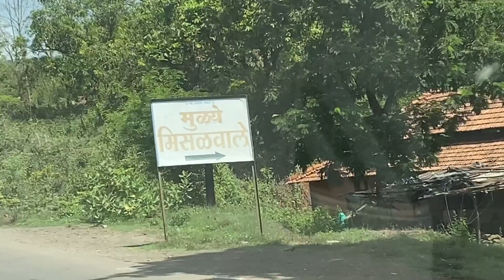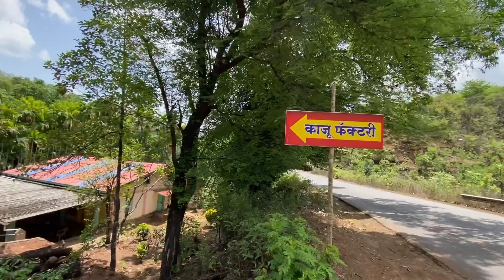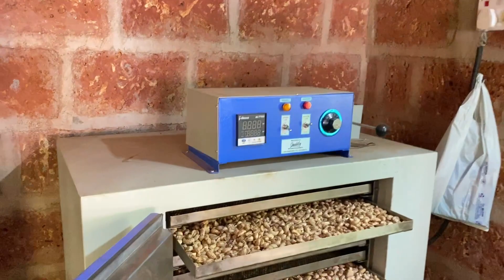Must Visit Places | Sangmeshwar |Episode 2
Check out our trip Dombivli to Sangmeshwar and also watch kaju factory,Mulye misal and ganpatipule

Video highlights
What is the famous in kokan?
Which month is best for kokan?
Which is the best beach in kokan?

kokan road
mumbai to goa